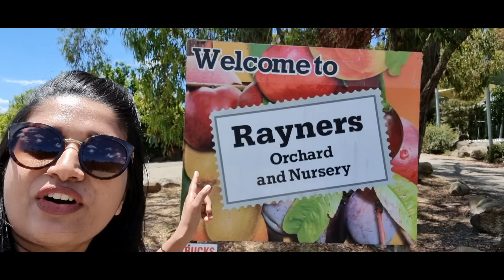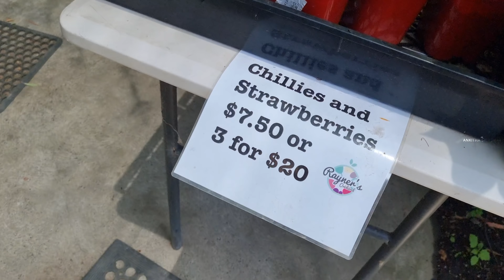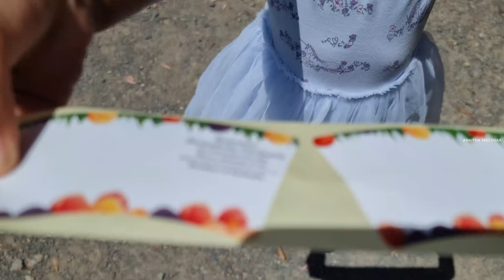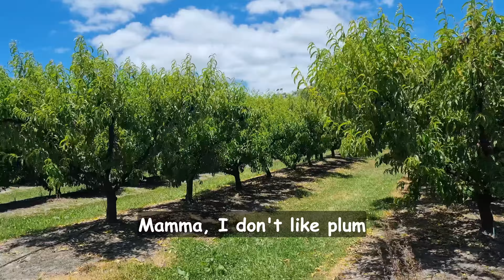Australian fruit farm | 450ല്‍ പരം പഴങ്ങള്‍ അടങ്ങിയ തോട്ടം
Picking variety of fruits at a farm in Australia

About me:
Hello!! I'm Ankitha Sreedhar, a Malayali living in Melbourne, Australia. I recently immigrated to Australia after a short stay in America. I do videos and vlogs about my life and experiences in USA and Australia.